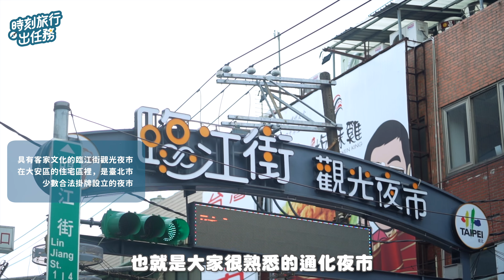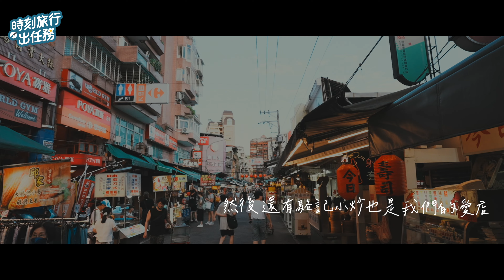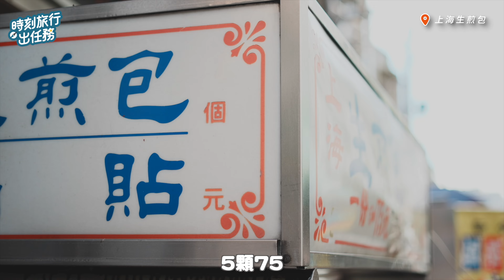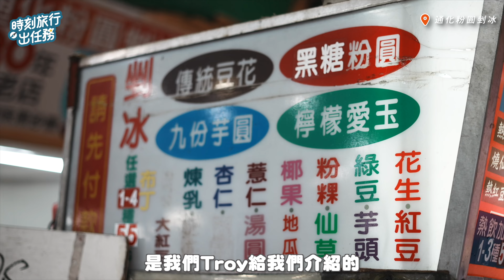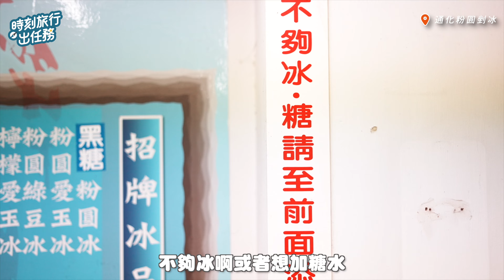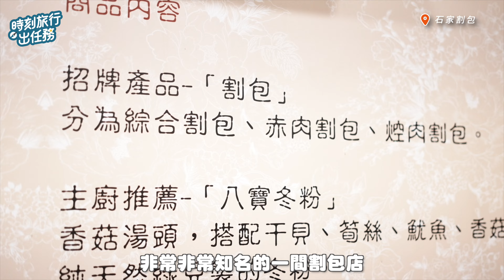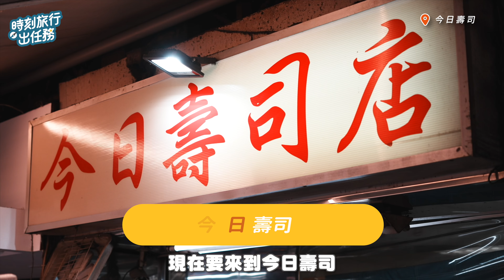信義區夜市達人激推🔥 臨江夜市必吃5大美食！這些小攤你絕對不能錯過！ 魷霸子鮮炸魷魚| 上海生煎包｜通化粉圓剉冰｜石家割包｜今日壽司｜おんせん｜관광｜온천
大家好！

你是美食愛好者嗎？信義區常客抹茶今天帶你逛遍信義區最火紅的臨江夜市（通化夜市），挑選出必吃的5家人氣小吃！從酥脆鮮炸魷魚到多汁生煎包，每一口都能滿足你的味蕾。

我們還邀請了夜市達人Shannon和攝影師Troy一起品嚐他們的推薦。想知道哪裡有隱藏版美食？你最想吃的是哪一道呢？一起跟著我們走吧，保證讓你口水直流！ 立即收看這集，跟我們一起大啖美食吧！

0:00 精彩預告
0:32 開場
1:39  魷霸子鮮炸魷魚
4:15  上海生煎包
6:30 通化粉圓剉冰
9:25 工商時間
10:06 石家割包
15:07 今日壽司
18:31 終極推薦

📍 訂購連結📍
🔗超值富國島5日遊｜獨家海巡之旅：
🔗 直接Line@詢問優惠日期：

特別感謝：
黃抹茶
IG 擁有 4.9 萬粉絲的搞怪美少女